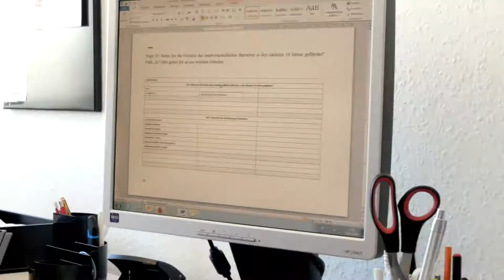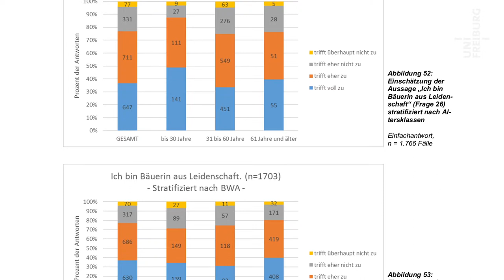Heiner Schanz - Landfrauen (Kurzversion) - Uni Freiburg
Perspektiven für die Landbevölkerung zeigt eine Studie der Uni Freiburg auf. Dabei geht es vor allem um die Lebenssituation von Frauen auf dem Land.